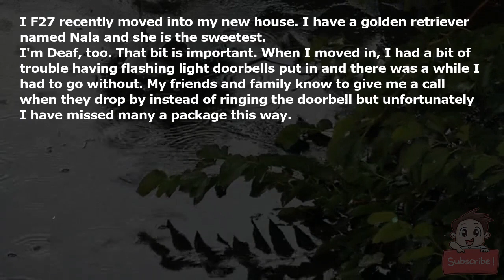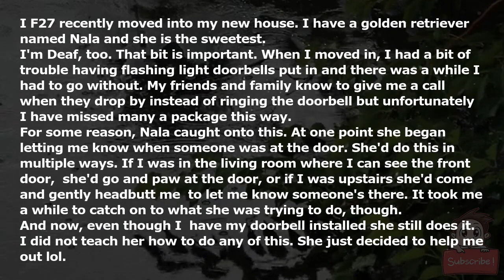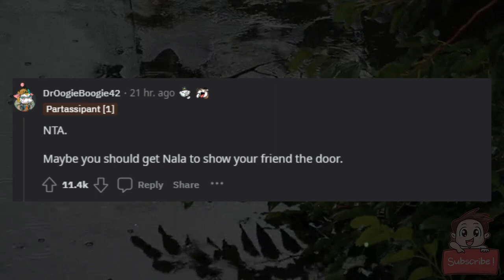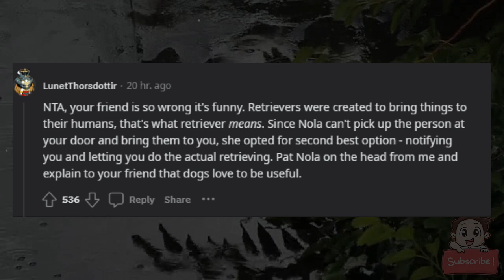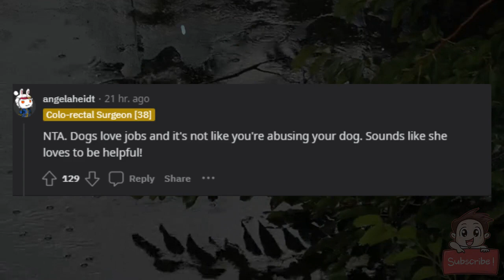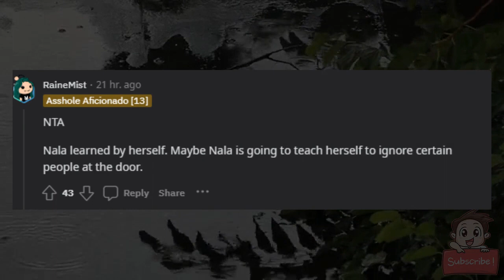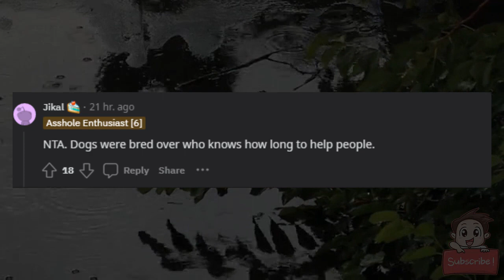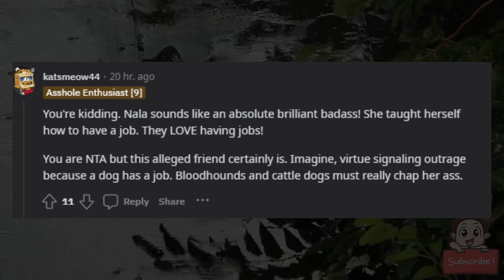AITA for kicking my friend out after she said I was treating my dog like a servant ?